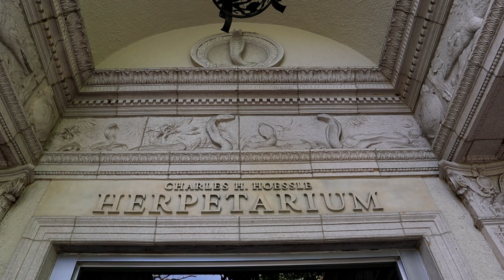Trying the Charli D'Amelio Dunkin' Drink!! ft. My Roommate!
Hey Everyone! That is so cool! I hope you enjoyed this shorts video. I had a different video planned, but the audio was messed up, so hopefully next week I will post that next week. Happy Fall!! And remember to VOTE!!!

Music by Zachary Friederich - The Ballad Of Janie Sue And Johnny Blue (Instrumental)